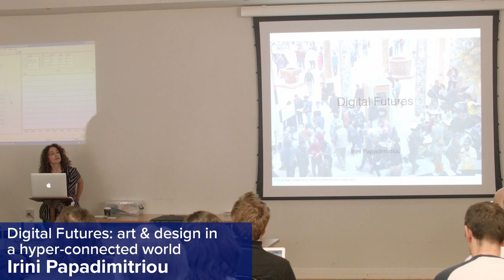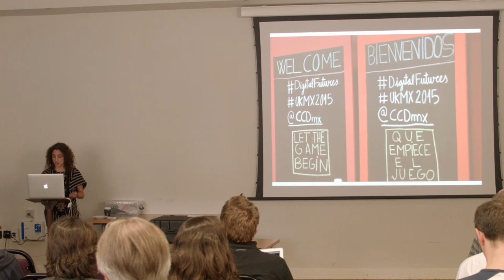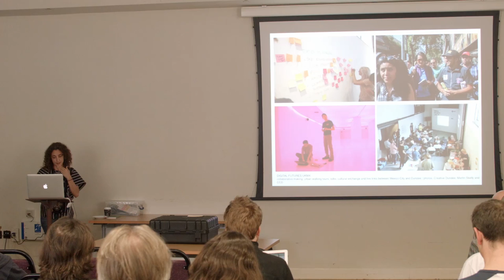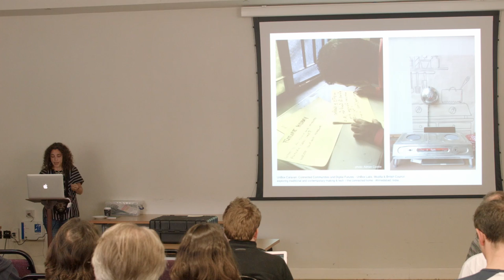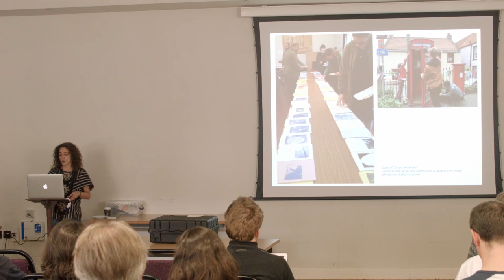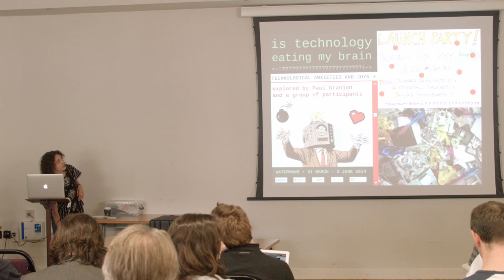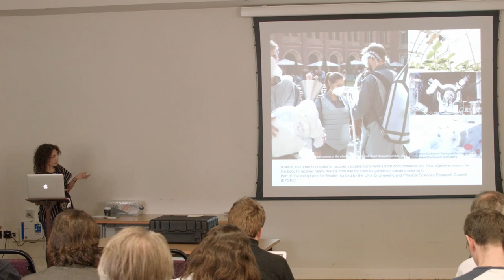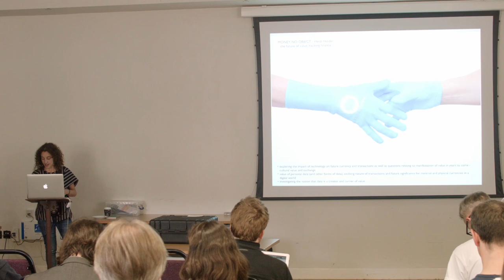Digital Futures: art & design in a hyper-connected world, Irini Papdimitriou (Wuthering Bytes 2016)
Artists have always had a pioneering role in being the first to reflect on our society, culture and technology, but also help us engage with contemporary issues.

In current times of technological developments of unprecedented speed and a world flooded with information, artists and designers respond and reflect on the future impact of technology on our society, raising awareness about our power and powerlessness in the age of digital information.

* Irini Papadimitriou is Digital Programmes Manager at the V&A, mainly responsible for programmes such as, the annual Digital Design Weekend, an event that brings together artists, designers, engineers, technologists and other professionals with the public to present intersections of art, design, science and technology, and engage in dialogue about the impact of technology in society and culture; the monthly Digital Futures, an open platform for displaying and discussing work, bringing together people from different backgrounds and disciplines with a view to generating future collaborations.

Irini is also Head of New Media Arts Development at Watermans, an arts organisation presenting innovative work and supporting artists working with technology, where she is curating the exhibition programme and an annual Digital Performance Weekender exploring networked performing practices.

Irini is also one of the organisers for London's Mini Maker Faire, and one of the co-founders of Maker Assembly, a critical gathering about maker cultures.